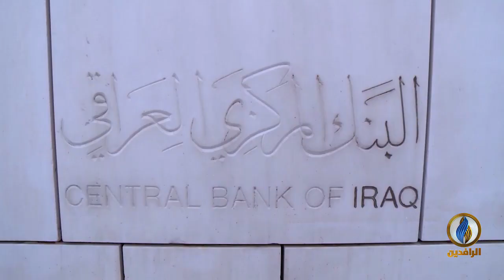تفرير إخباري.. مشروع قانون حكومي للأمن الغذائي يثير الجدل لفتحه بابًا جديدًا للفساد